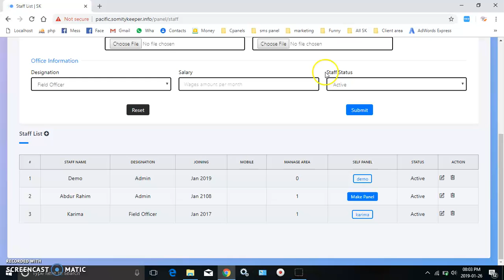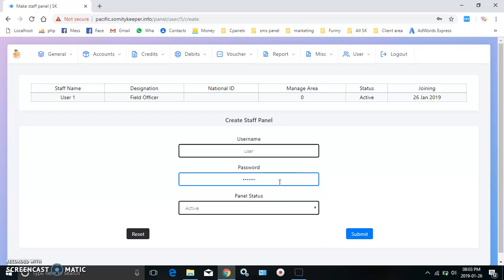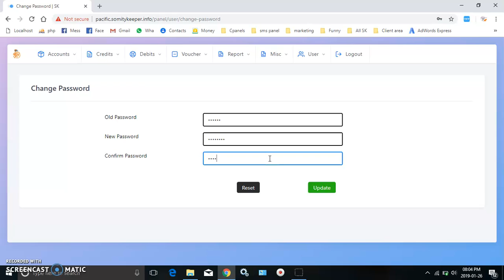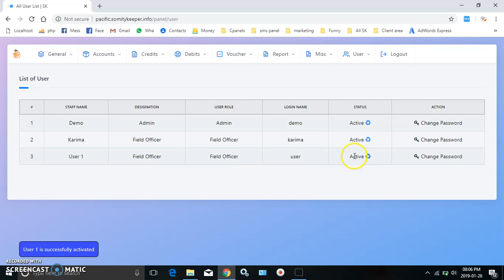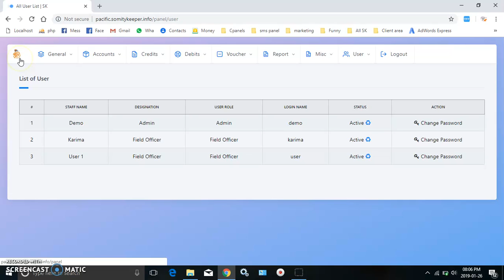User Setup : Somity Keeper